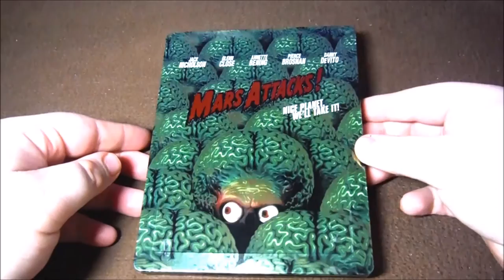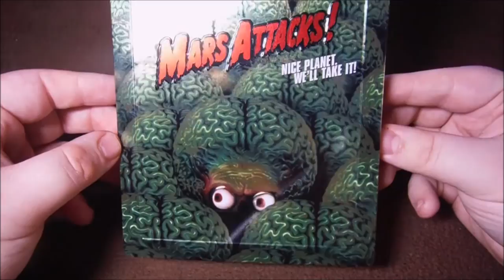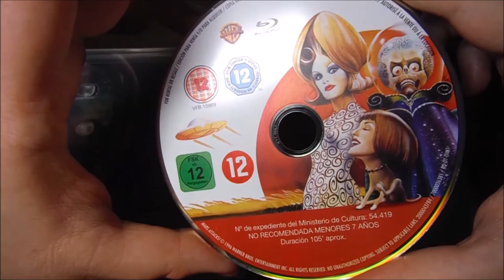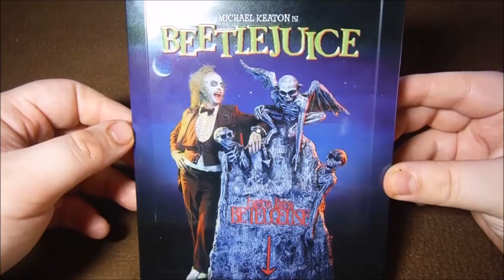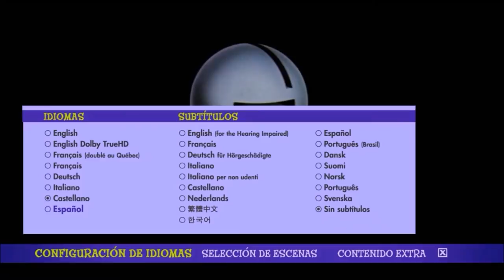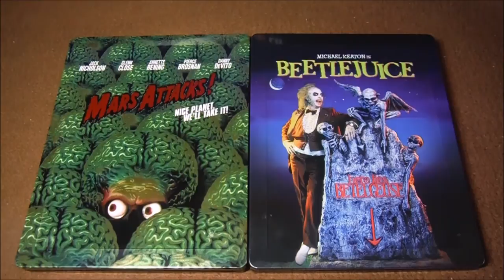UNBOX - Mars Attacks! y Beetlejuice (Steelbooks).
TITULO: UNBOX - Mars Attacks! y Beetlejuice (Steelbooks).